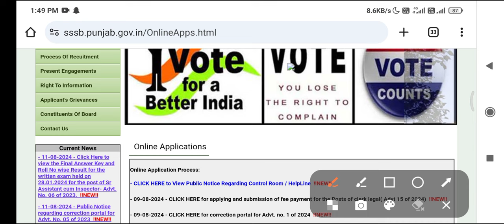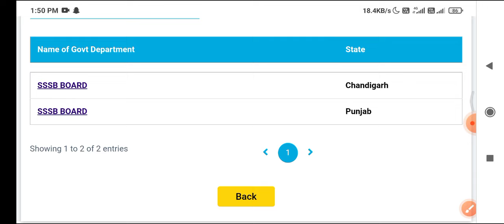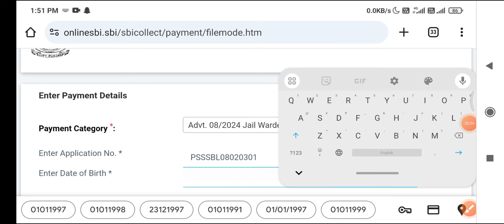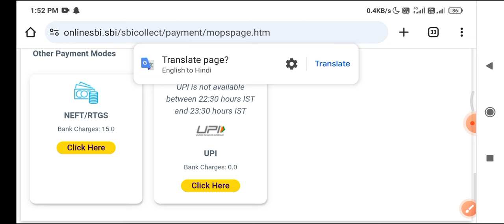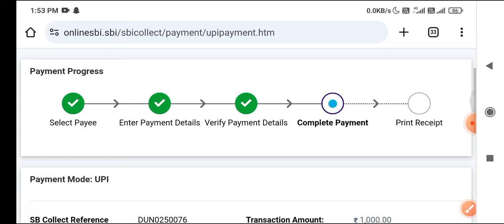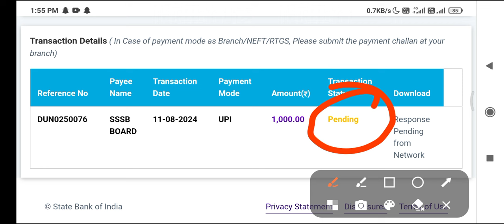PSSSB JAIL WARDER DI FEES PAY KRN DE STEP | Psssb various recruitment di fees pay krn de step